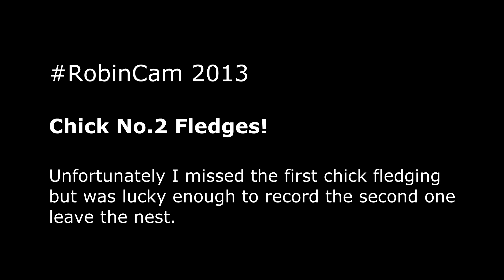RobinCam 2013 2nd Chick Fledges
This clip shows the last two and a half minutes chick number 2 (or Matty - named after the son of one of my Twitter followers!) spent in the nest before fledging.